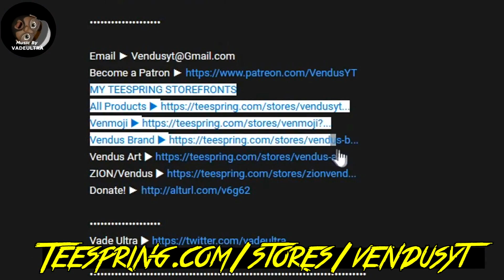Trying out a solo campaign mission o3o